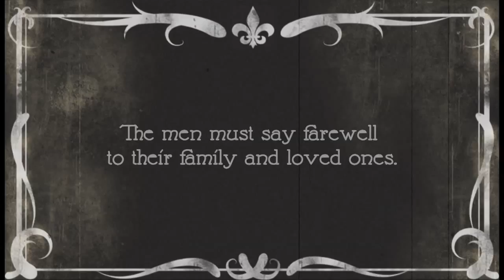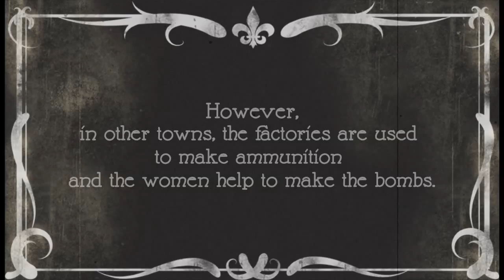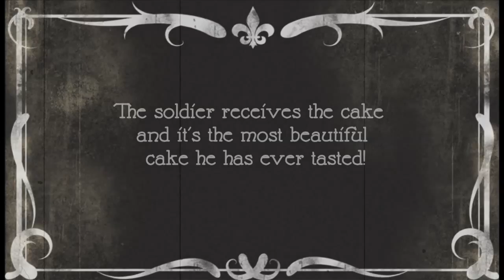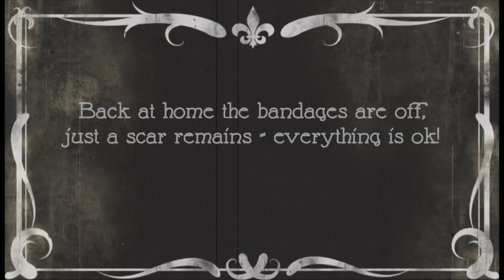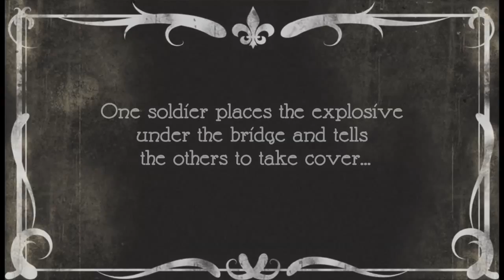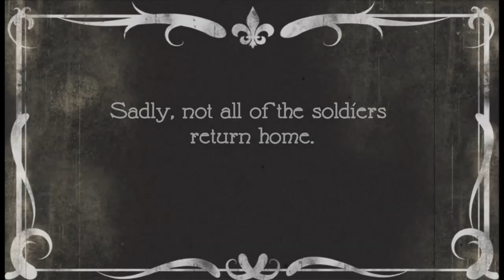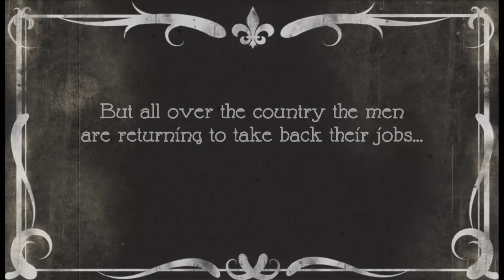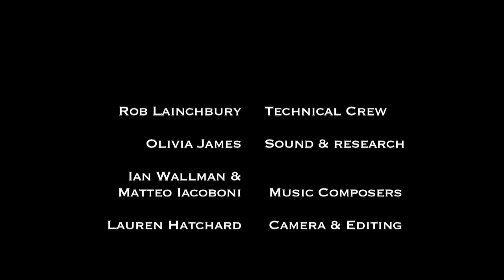Bournville Remembers (short black & white film)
The Year Two children of Bournville Infant School looked into their own family histories and explored what they had discovered about the First World War through drama in collaboration with The Play House Theatre Company.

This short film is part of a wider research project (see Bournville Remembers  - The Documentary) supported by the University of Birmingham (Voices of War & Peace) and made possible by the Heritage Lottery Fund.